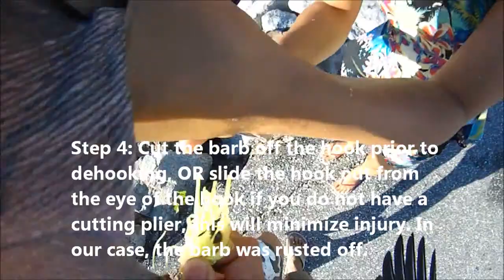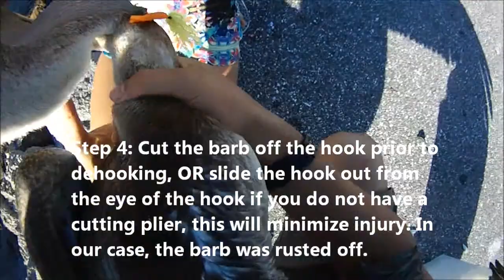Pelican Bird Rescue - (Venice Beach Fishing Jetty) Florida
A quick demonstration on how to capture injured pelicans for hook removal.